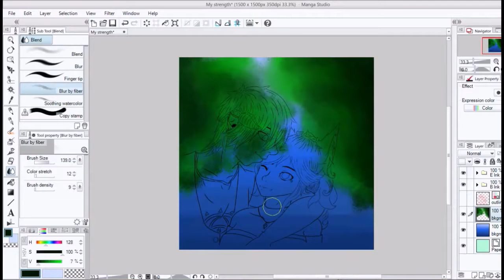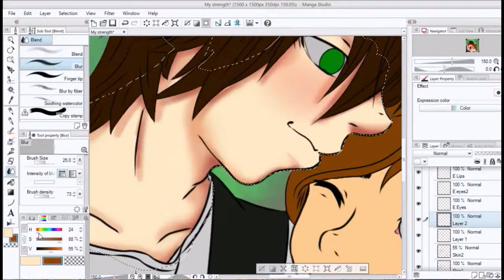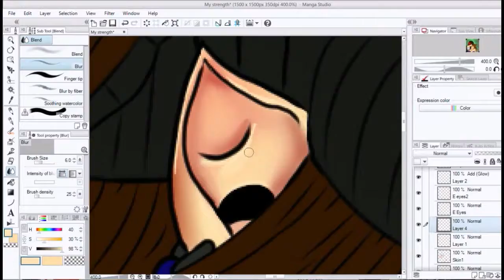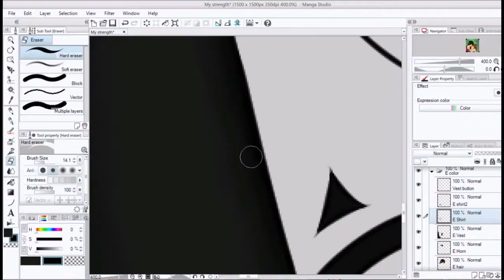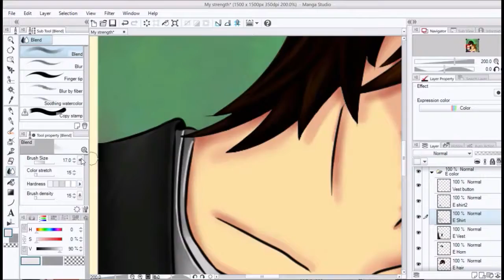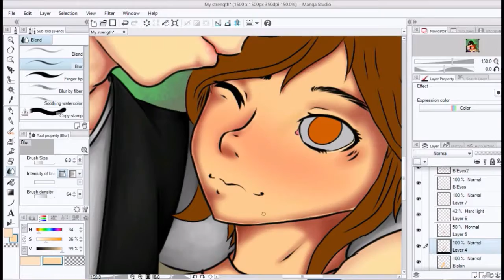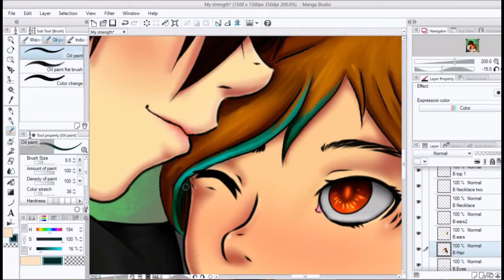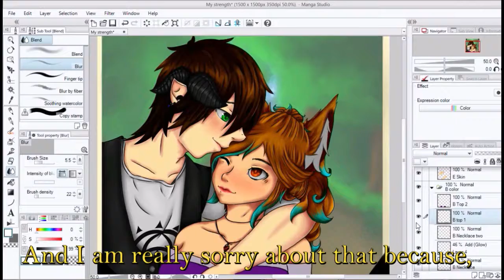My Strength ~Emmette and Blu~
Hey guys. This is my early Thanksgiving picture. More Emmette and Blu..Hehe...You guys are probably tired of them by now. Emmette is one of my strengths. Along with Lynx and Dom they get me through tough things. Im thankful for them and I dont know what I would do if they weren't in my life.Ja Matane Bye bye!